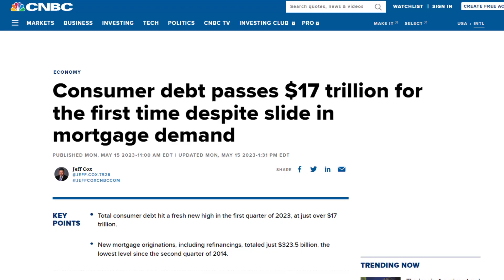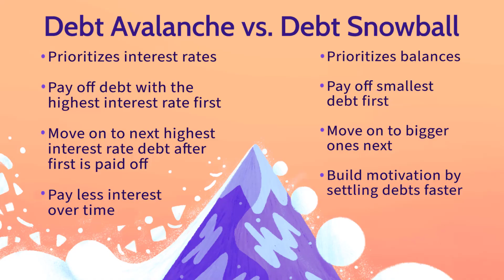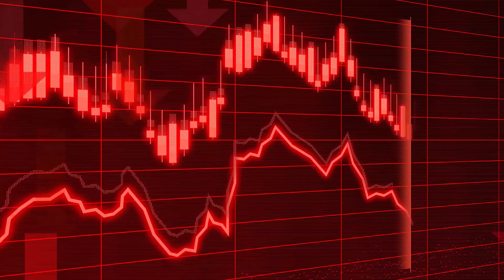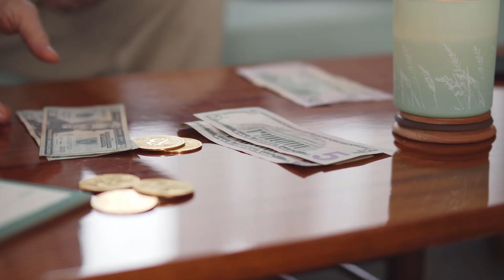You Need To Get Out Of Debt And STAY OUT!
These are so helpful tips to get out of financial debt. Check out this powerful video for expert tips and actionable strategies to break free from debt's grip and achieve financial freedom!

📚 Books (Recommended)
▸ Infographic Guide to Personal Finance
▸ Richest Man in Babylon
▸ Don’t Hate the Game Learn The Rules

Chapters:
0:00 - Chapter 1
0:37 - List your debt
1:02 - Payoff methods
1:48 - Debt consolidation
2:35 - Negotiate debt
3:16 - Stick with it
3:50 - Maximize your money